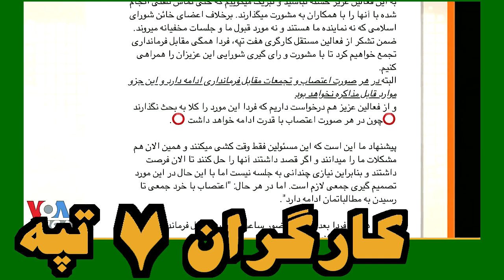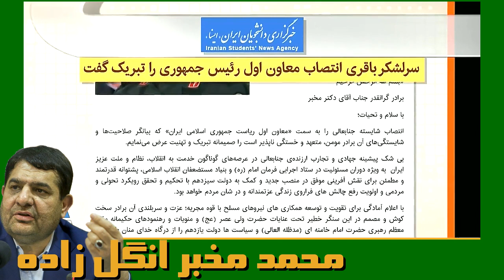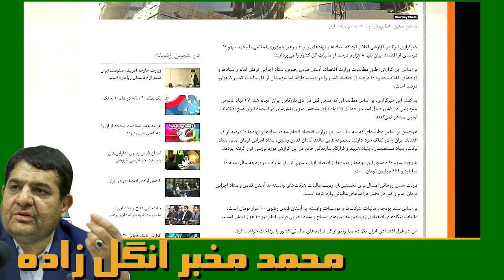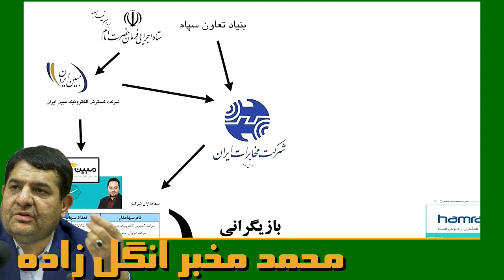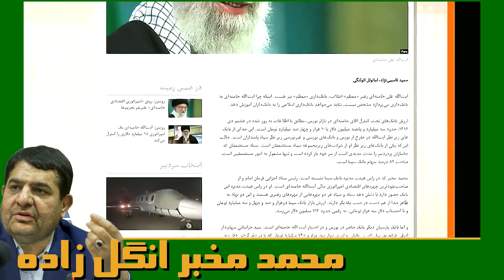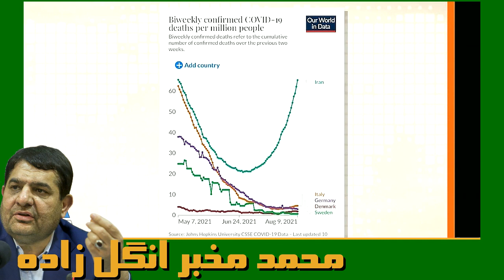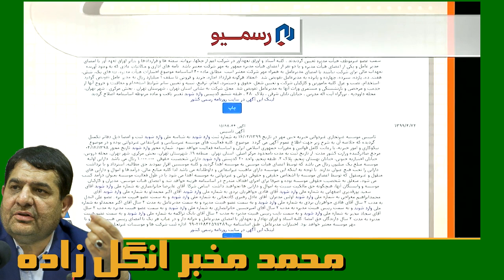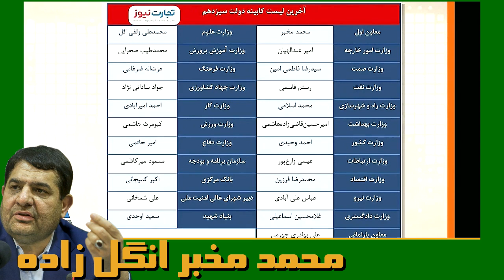دزدان و جنایتکاران حسینی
Last Page, VOA, PERSIAN NEWS NETWORK, 13 AUGUST 2021,